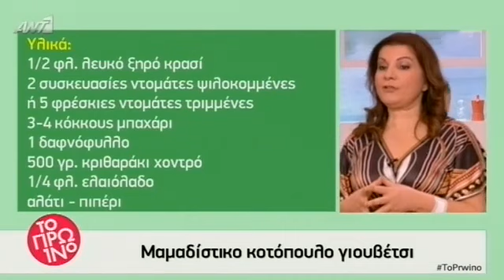Η Αργυρώ Μπαρμπαρίγου μαγειρεύει μαμαδίστικο κοτόπουλο Πίνδος γιουβέτσι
Η Αργυρώ Μπαρμπαρίγου μαγειρεύει μαμαδίστικο κοτόπουλο Πίνδος γιουβέτσι στο ΠΡΩΙΝΟ ΑΝΤ1 στις 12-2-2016.